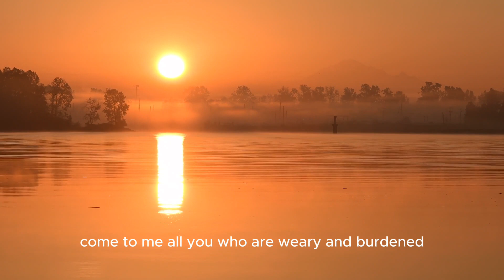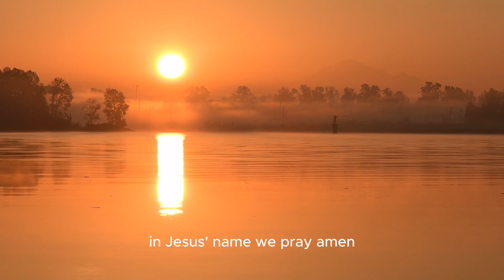Let Go of Worries and Anxieties | Christian Guided Meditation and Prayer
provisions for the Christian journeyer
assisting people to contemplate, unwind, place their trust in God and experience restful sleep. let’s remain rooted and grounded in God’s love.
♱ Ephesians 3:17-19 🌳